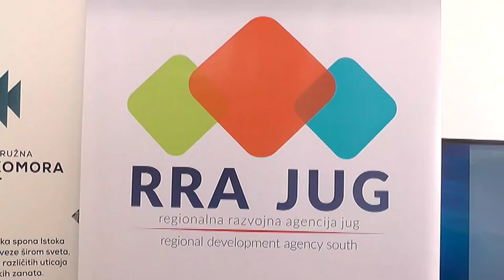BESPLATNA USLUGA MENTORINGA ZA PREDUZETNIKE I ZADRUGE